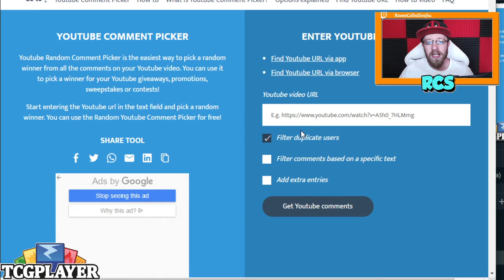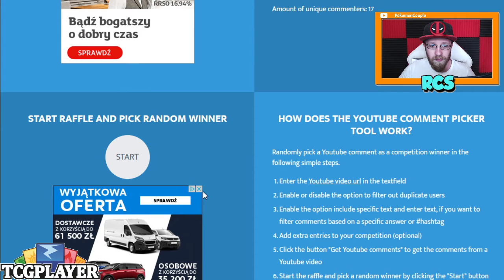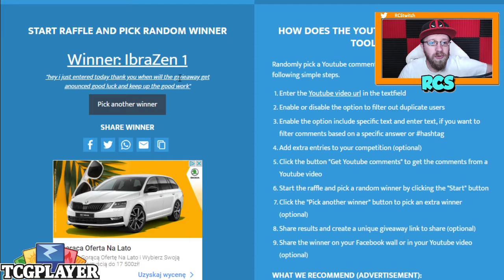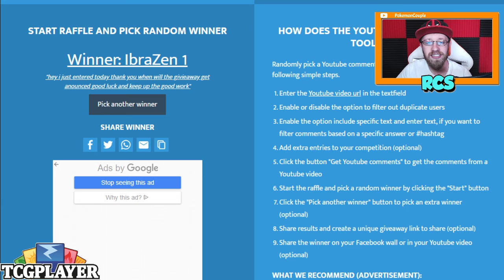1,5k Subs giveaway winner is...!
Do You want DECKLIST?!

Overlay / Thumbnail made by "deSPYDERate#9874" (On our discord)!
His comissions are open so if youre looking for amazing overlay and thumbnail hit him up! NOW!